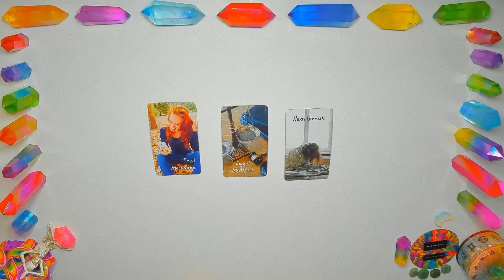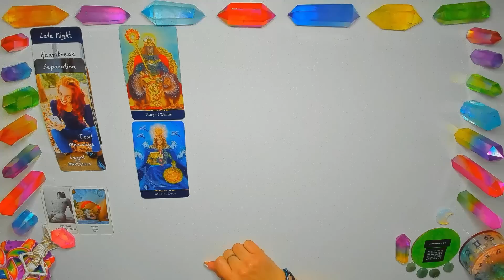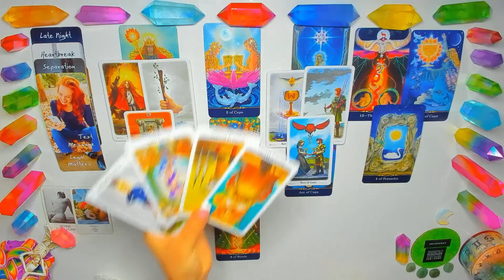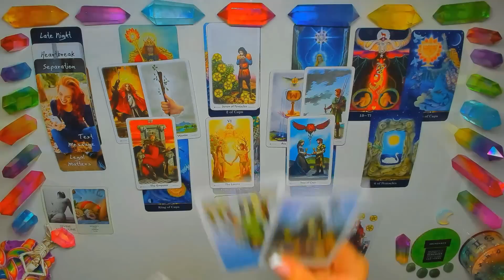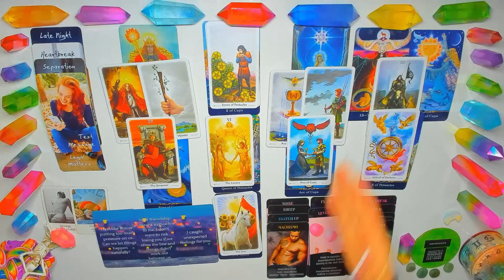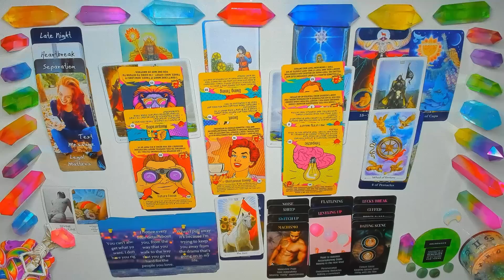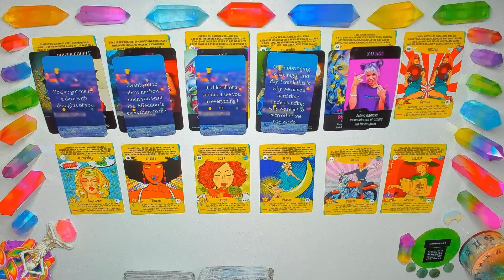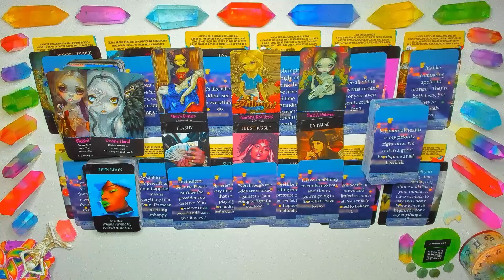SCORPIO | D*MN❗️THEY'RE DANGEROUSLY OBSESSED⚠️ GOING TO APPROACH YOU UNEXPECTEDLY🤯❗